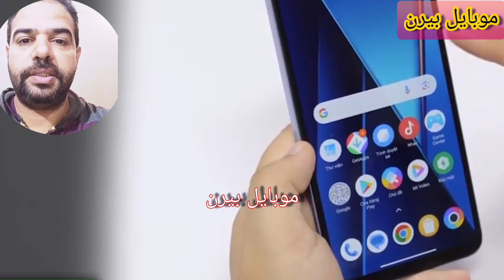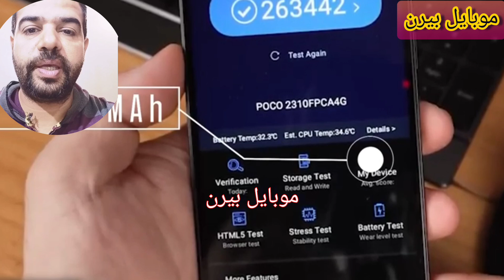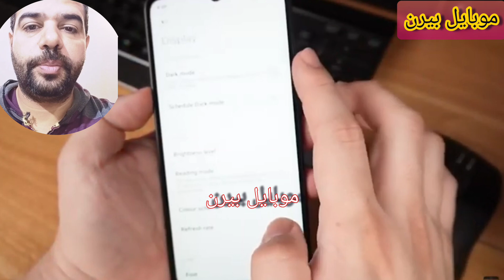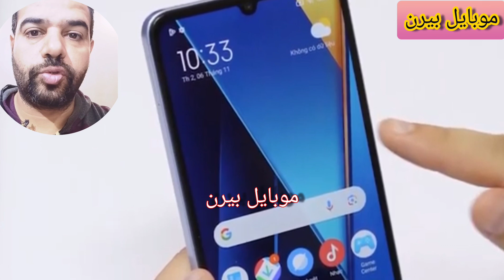سعر و مواصفات poco c65 _ عيوب و مميزات ومراجعة بوكو c65 - بوكو سي 65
هذا الفيديو يستعرض
poco c65
بوكو c65
بوكو سى 65
سى 65
c65
Xiaomi Poco C65
شاومى بوكو c65

سعر poco c65

مراجعة poco c65

مواصفات poco c65

ببجى poco c65

عيوب poco c65

سعر  بوكو C65

مراجعة  بوكو C65

مواصفات  بوكو C65

عيوب  بوكو C65

ببجى  بوكو C65

سعر بوكو سى65

مراجعة بوكو سى65

مواصفات بوكو سى65

عيوب بوكو سى65

ببجى بوكو سى65